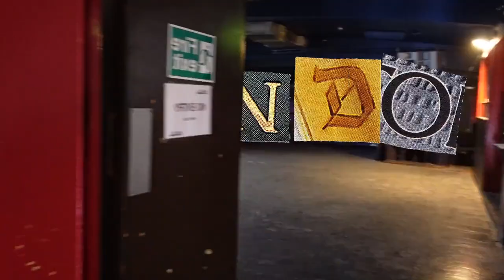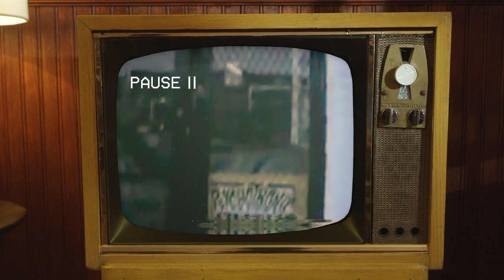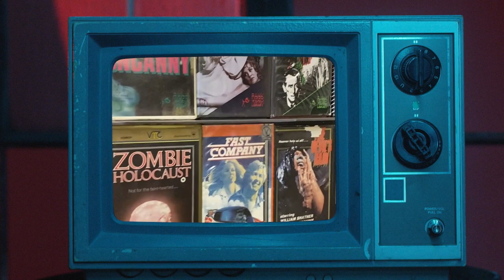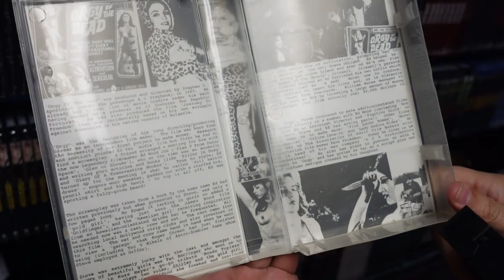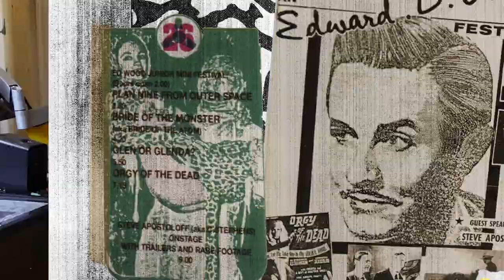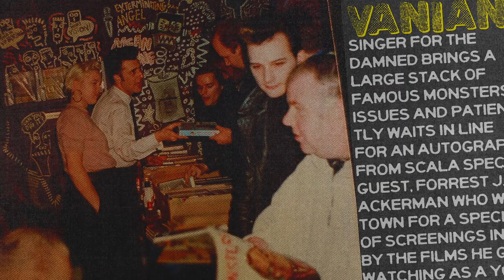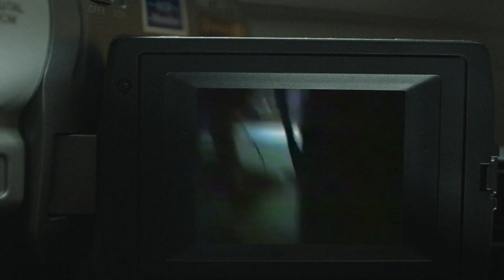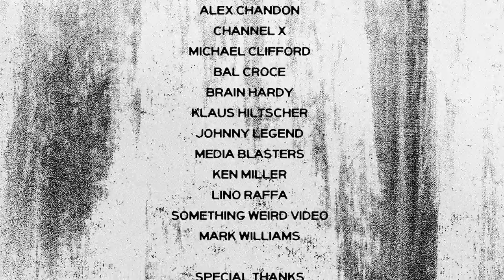FULL EXTRA || Mondo Psychotronic || INCREDIBLY STRANGE FILMS OF RAY DENNIS STECKLER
The whole sordid story of London’s dodgy Psychotronic video shop and the pioneering label “Mondo Movies” as told by Bal Croce, former lead singer of Psychobilly band The Stingrays, and the merry gaggle of miscreants who made it happen in Camden Town and the Scala cinema while the bobbies were criminalizing pretty much anyone with a passing interest in outré cinema up and down the land during that pathetic time of British history.